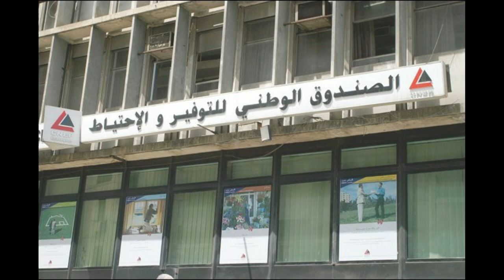سكن2020 : شراء سكن عن طريق بنك صندوق التوفير والاحتياط CNEP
نشر يوم: 10/092019
سكن 2019 شراء مسكن بالحلال صندوق التوفير و الاحتياط تمويل السكنات2019
CNEP BANK
صندوق التوفير والاحتياط بنك